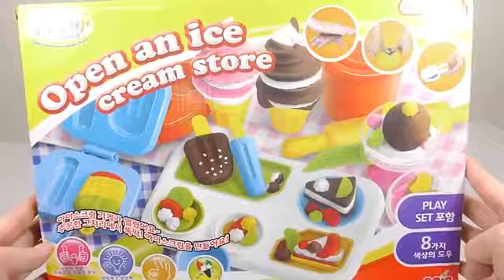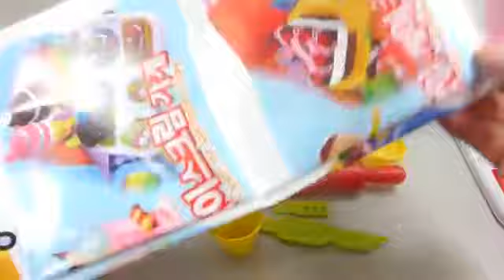플레이도우 아이스크림 가게 만들기 케이크 장난감 요리놀이 소꿉놀이 점토 클레이 만들기 Play Doh Ice Cream Cake Food Toys Playset Kit